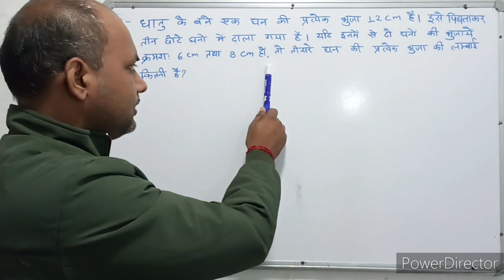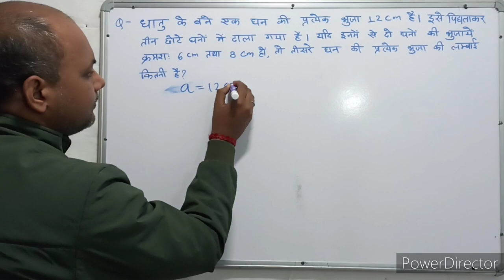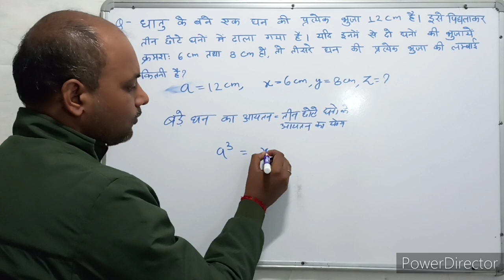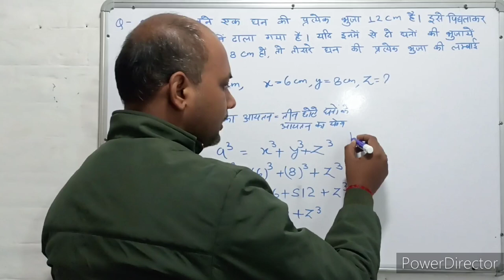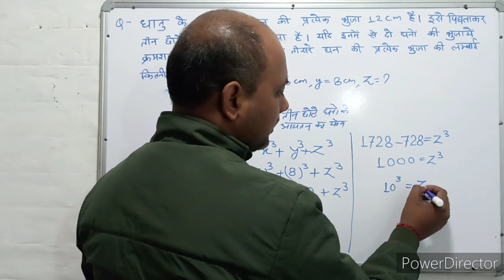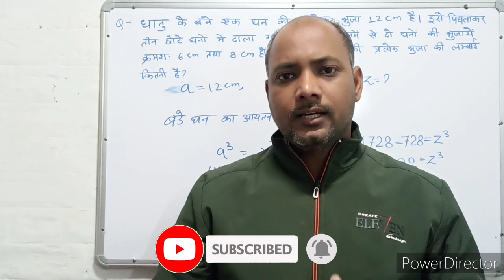Mensuration । क्षेत्रमिति। Maths । गणित । Mathematics । Maths with PKGURUJee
धातु के बने एक घन की प्रत्येक भुजा 12 सेंटीमीटर है। इसे पिघलाकर तीन छोटे घनों में ढाला गया है। यदि इनमें से दो घनों की भुजाएं क्रमशः 6 सेंटीमीटर तथा 8 सेंटीमीटर हो तो तीसरे घन की प्रत्येक भुजा की लंबाई कितनी है?

Each side of a cube made of metal is 12 cm. It is melted and cast into three small cubes. If the sides of two of these cubes are 6 cm and 8 cm respectively, then what is the length of each side of the third cube?

dhaatu ke bane ek ghan kee pratyek bhuja 12 senteemeetar hai. ise pighalaakar teen chhote ghanon mein dhaala gaya hai. yadi inamen se do ghanon kee bhujaen kramashah 6 senteemeetar tatha 8 senteemeetar ho to teesare ghan kee pratyek bhuja kee lambaee kitanee hai?